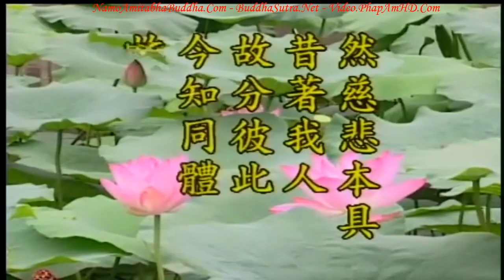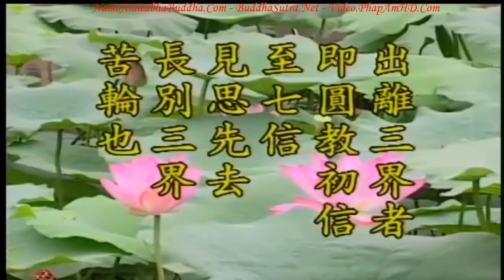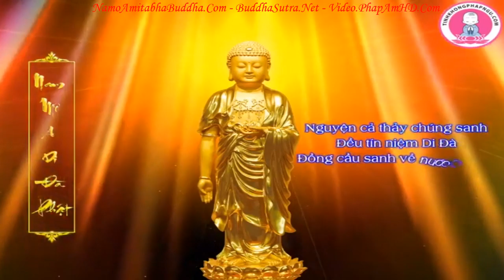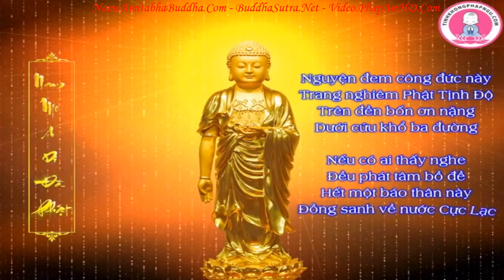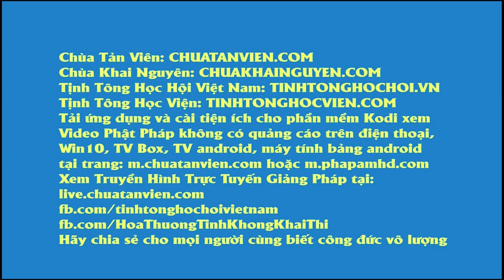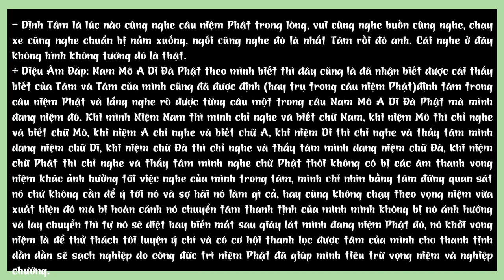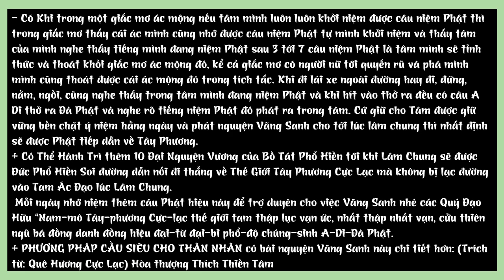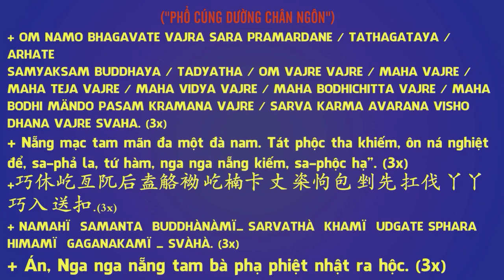Kinh Địa Tạng Bồ Tát Bổn Nguyện tập 92 102 Lão Pháp Sư Tịnh Không R